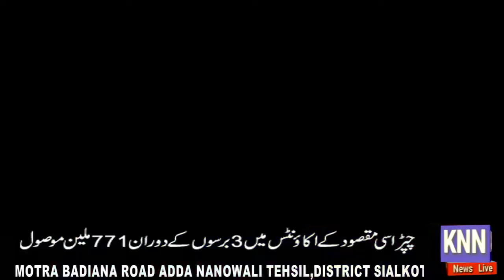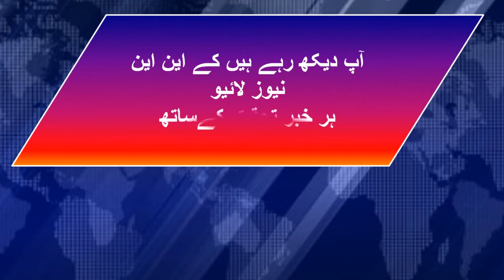Headline # 17 Dec 21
Quetta  ajkal shaddid sardi ki lapiyt me
OIC k general secretary ki pakistan main ama
Wazir e Kharja ka Afghanistan or OIC ijlas sy mutaliq biyan